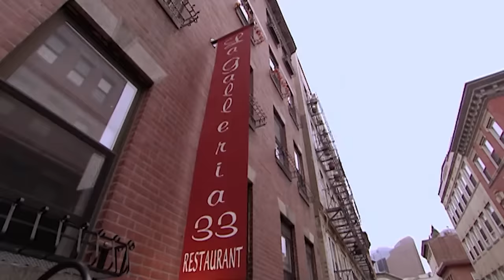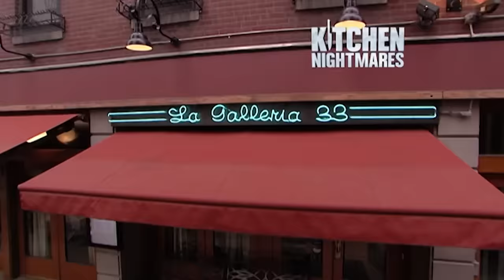Season 6 Marathon | Kitchen Nightmares